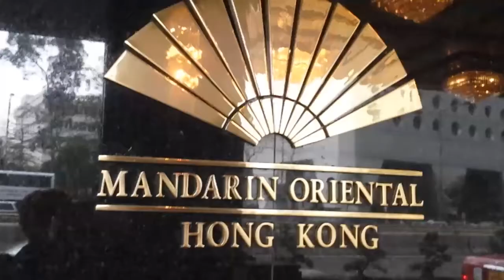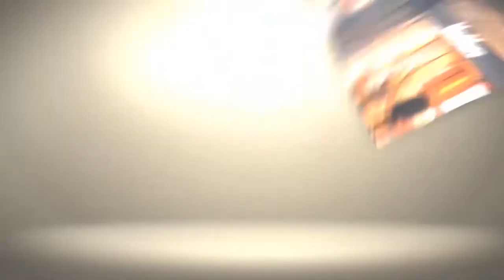Intorno al Mandarin Oriental di Hong Kong il polo del lusso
Servizio e riprese di Mariangiola Castrovilli per VisumTv